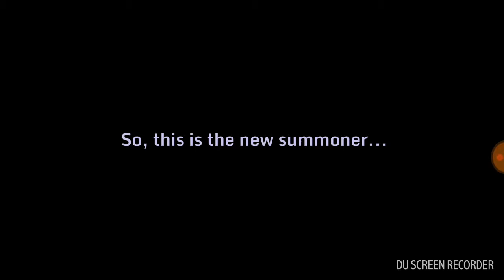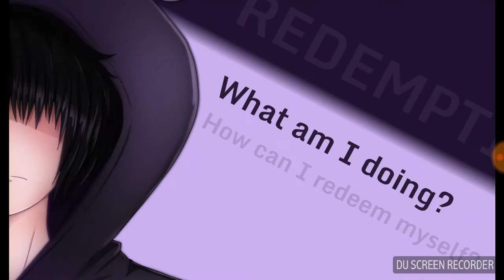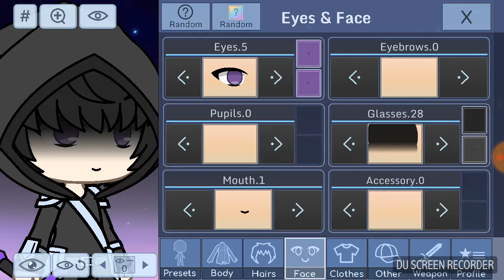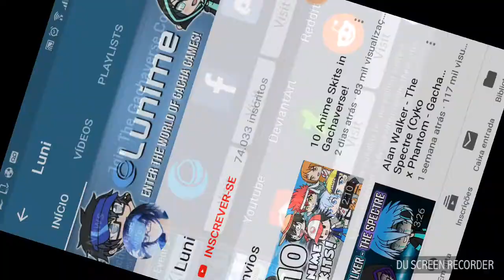Gachaverse RPG & Anime Dress Up Android Gameplay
Olá Galera neste vídeo mostramos um pouco de como esta ficando o game Gachaverse RPG & Anime Dress Up que ainda está em fase de criação e não está totalmente desenvolvido ainda.. Trata-se do Gachaverse RPG & Anime Dress Up. Se gostar e quiser experimentar é só ir na playstore e baixar o jogo.